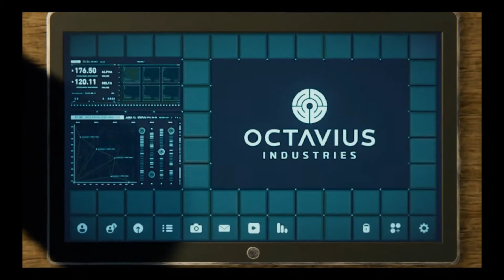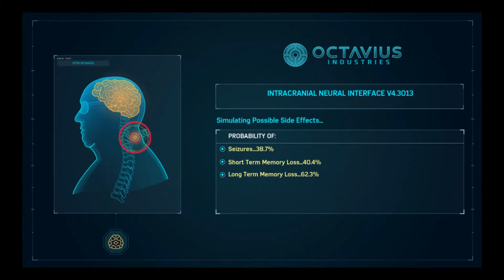Sinister Six Unleashed! Marvel's Spider-Man PART-15 Ultimate Difficulty NG+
In this part, *spoilers* Doc Ock releases the Sinister Six from The Raft.